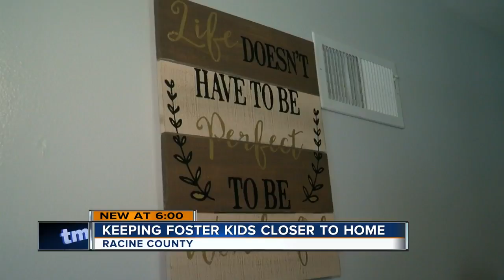Keeping foster kids in Racine County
To held reduce the number of children placed in other counties Racine Human Services Department launched the Bring Them Home Campaign in 2018.